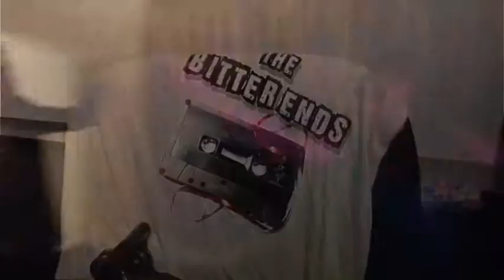You should know